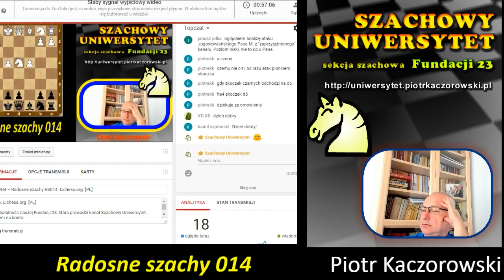Szachy.Partia katalońska.GWS102.PKW134.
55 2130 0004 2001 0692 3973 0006